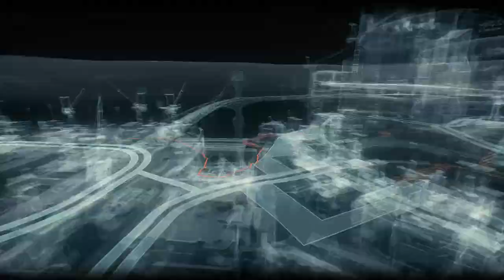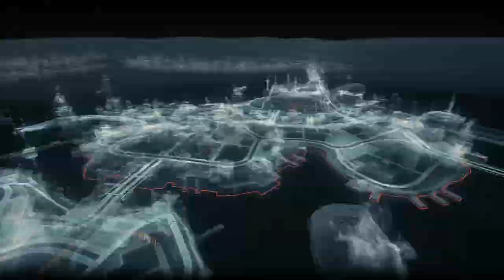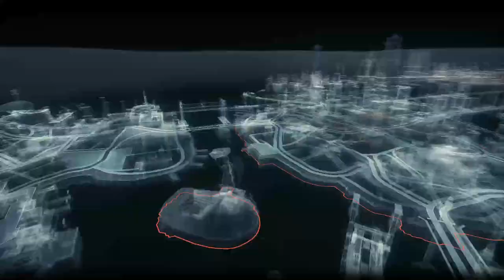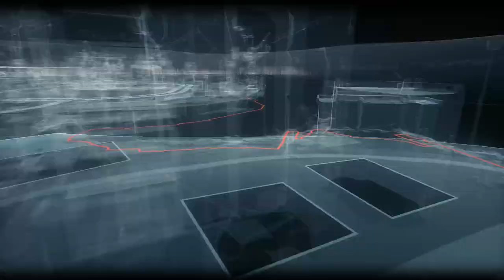Batman Arkham Knight in 2024 part 16